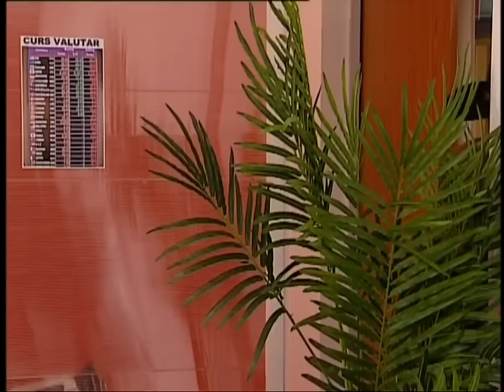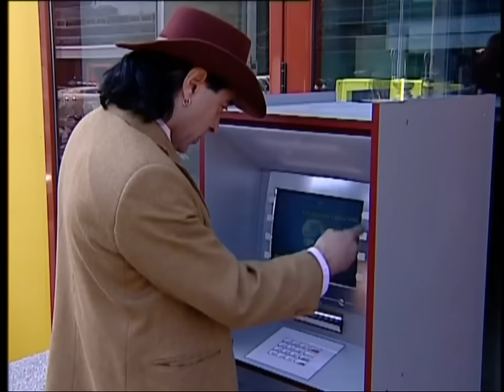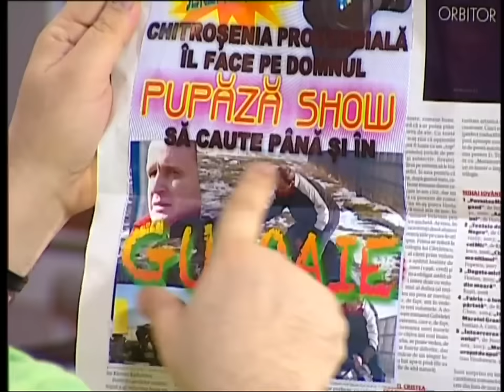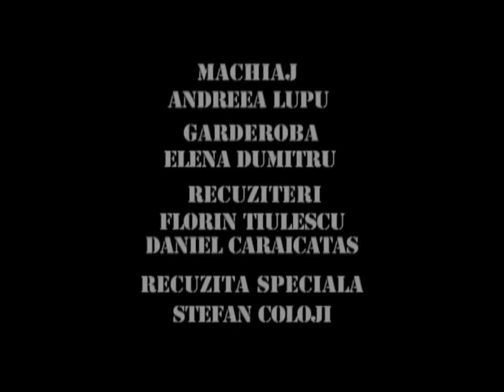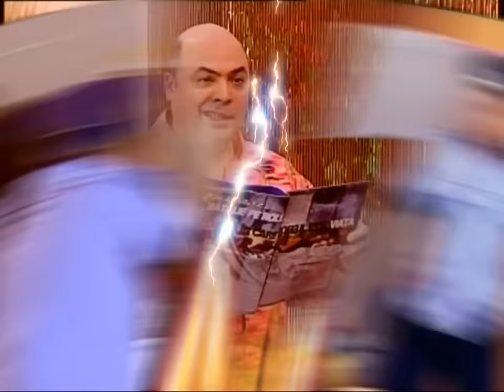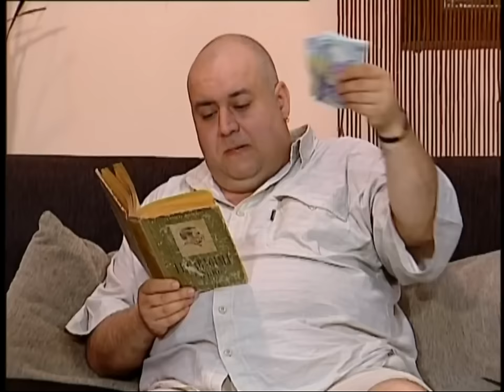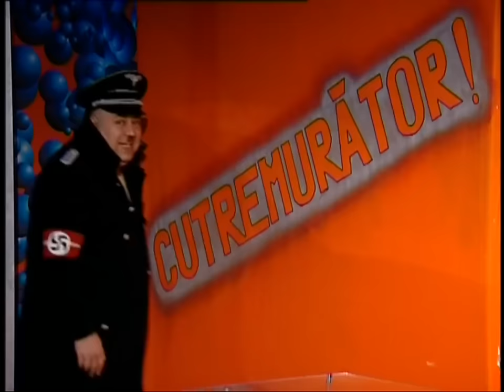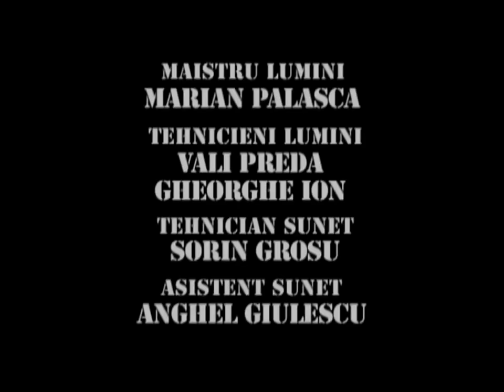TRĂSNIȚII MARATON SEZON 14 EPISOD 34, 35, 36 FULL HD